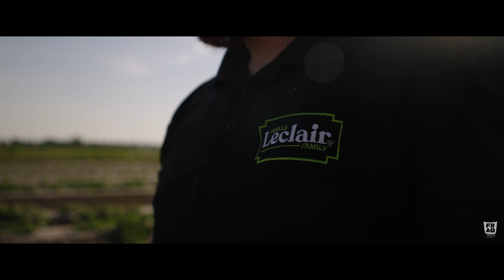VISAGE DE LA RELÈVE - GABRIEL LECLAIR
Venez découvrir un tout nouveau Visage de la relève alors que Gabriel Leclair de la Ferme Leclair et Frères à Sherrington, vient nous parler de sa grande passion pour la production maraîchère. Située en Montérégie, la ferme familiale cultive des radis, des oignons verts, des carottes, des betteraves, du persil, de la coriandre et du melon d’eau. Pour Gabriel l’important réside dans une excellente santé des sols ainsi que dans la qualité de leurs produits diversifiés.

Il termine son témoignage en suggérant aux jeunes qui veulent se lancer en agriculture, d’aller faire des études. Selon lui, un parcours sur les bancs d’école va les aider à parfaire leur connaissance, mais également à savoir comment réagir face à une situation x. Il nous transmet bien son amour de la profession alors que pour lui être producteur maraîcher est le plus beau métier du monde. Bref un autre magnifique portrait d'une relève inspirante.